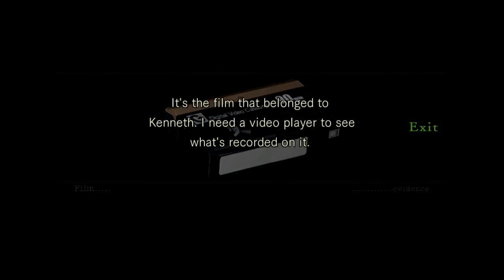Resident evil remastered ep2: do you like my sword?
Social type things!